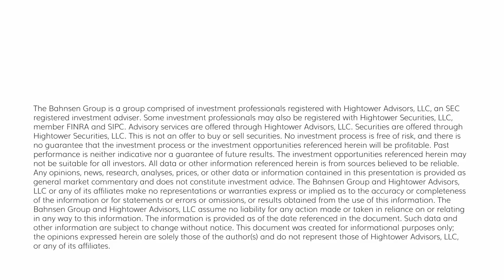The DC Today - Monday, August 28, 2023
Oil prices caught a bid today following China’s efforts to stimulate its economy. Gasoline prices nationally are now at $4 per gallon.